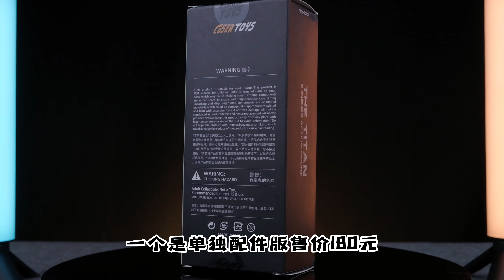【batbear unboxing】我等你等得好苦啊！COSERTOYS 進擊的巨人 Attack on Titan 六寸 艾倫巨人 可動兵人 手辦